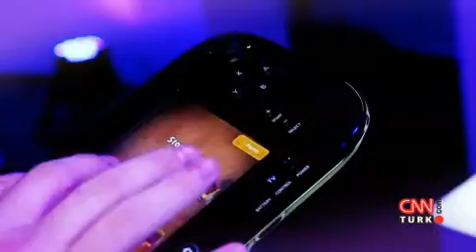Multiplayer - Tanıtım (14.07.2013)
Merthan Yalçın ve Kerem Hünal'ın sunduğu Multiplayer'ın bu haftaki konusu II.Dünya Savaşı oyunları. "Nefes" filmi ve "Seksenler" dizisinden tanınan ünlü oyuncu Hakan Bulut'la "Company of Heroes 2" ve akıllarda yer eden diğer II.Dünya Savaşı oyunlarının masaya yatırılacağı Multiplayer, Pazar 15:10'da CNN TÜRK'te!